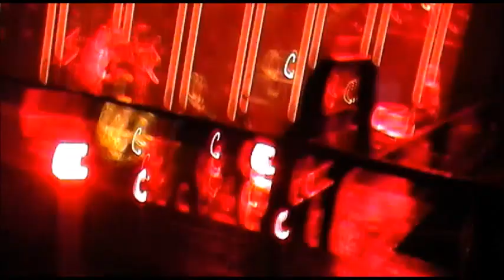PARODY: SIX Queens on their First UK Tour [September 2018 version]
Cast: Jarnéia Richard-Noel (Catherine of Aragon), Millie O'Connell (Anne Boleyn), Natalie Paris (Jane Seymour), Alexia McIntosh (Anna of Cleves), Aimie Atkinson (Katherine Howard), Maiya Quansah-Breed (Catherine Parr)

I encourage everyone to download this video, and all other videos, using a free YouTube to MP4 converter!!! Please feel free to download, save, and share this freely and openly. I believe that everyone should have the chance to experience this musical.